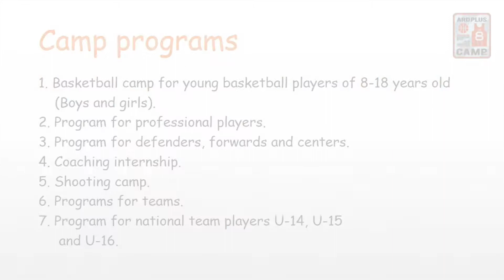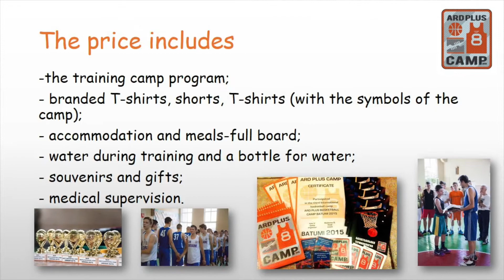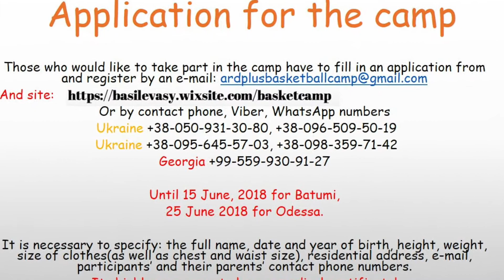International ARD Plus basketball camp, summer-2018